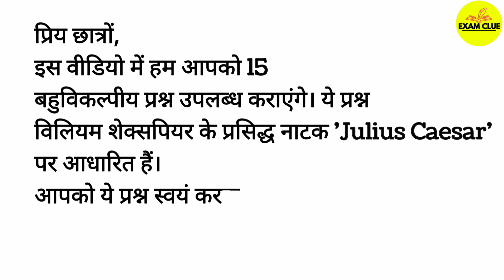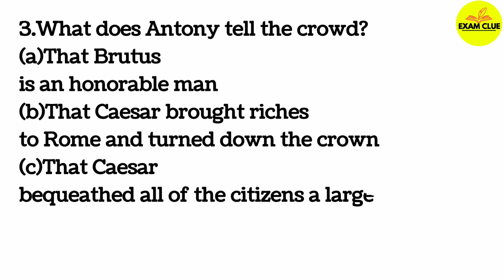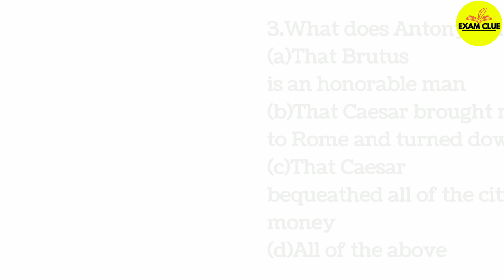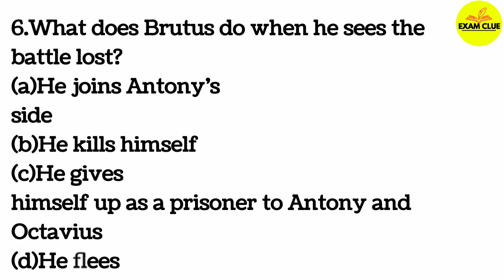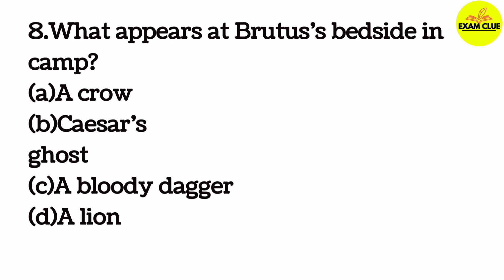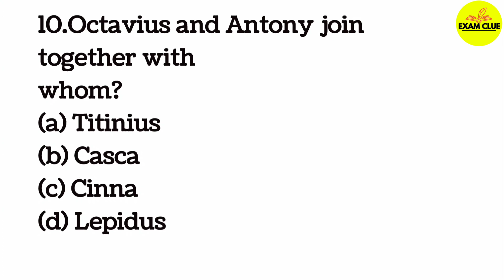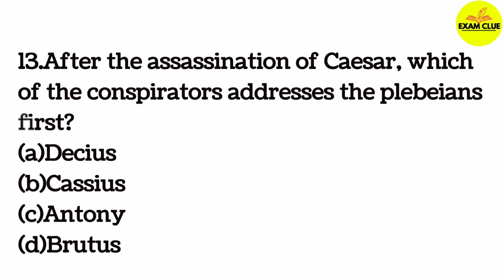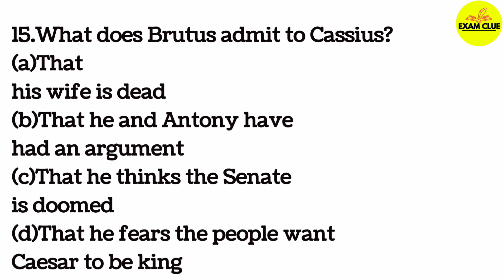Julius Caesar MCQs || William Shakespeare MCQs|| Self Assessment Test 1.3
This lecture is a part of UP Junior TGT PGT LT NVS KVS GIC ENGLISH preparation course. In this lecture we will solve some 'MCQs on As You Like It.'
You can attempt this as Self Assessment Test on William Shakespeare's famous play 'Julius Caesar'.

यह वीडियो लेक्चर विभिन्न प्रतियोगी परीक्षाओं जैसे - उत्तर प्रदेश जूनियर भर्ती परीक्षा, टी जी टी, पी जी टी, एल टी, नवोदय विद्यालय, केंद्रीय विद्यालय में अँग्रेजी विषय के अध्यापकों की भर्ती की तैयारी हेतु उपयोगी है।
इसमें हम विलियम शेक्सपियर के प्रसिद्ध नाटक 'Julius Caesar' के कुछ महत्वपूर्ण बहुविकल्पीय प्रश्न और उत्तर की चर्चा करेंगे।

Exam Clue
Julius Caesar
William Shakespeare
Literature
Self Assessment Test
Mock Test
Previous year questions
Important questions
English Literature Class
UPTET English
CTET English
UPTGT English
UPPGT English